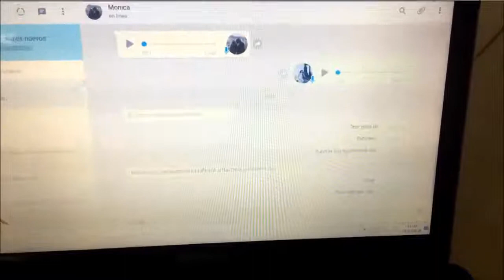Kulero salatzaileak Booktrailer - Orereta ikastola AMAU